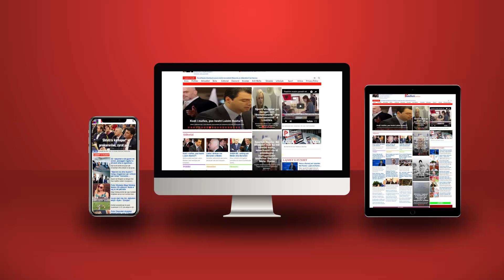Janulla-Bej-ler-Riraqis e të tjerë gjakprishur skip-pëtaris